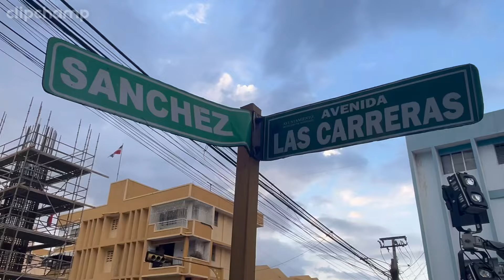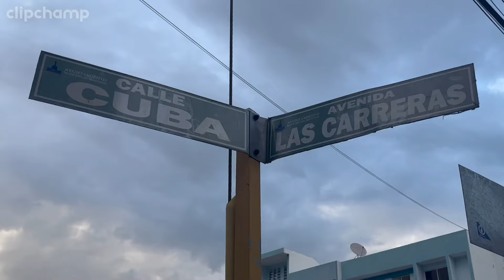Monorriel de Santiago - imágenes av. las carreras al 23 de abril 2024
Recorrido en la construcción del monorriel de Santiago en su tramo por la av. las carreras